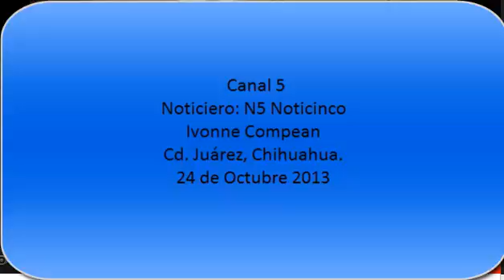24-10-2013 noticinco canal 5